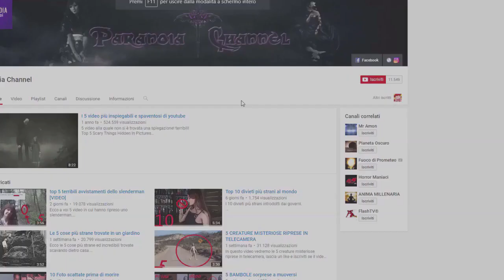Apparizioni di fantasmi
Salve a tutti paranoici e bentornati su Paranoia Channel oggi vedremo delle Apparizioni di fantasmi. Il video è in collaborazione con Cinemergente Official.